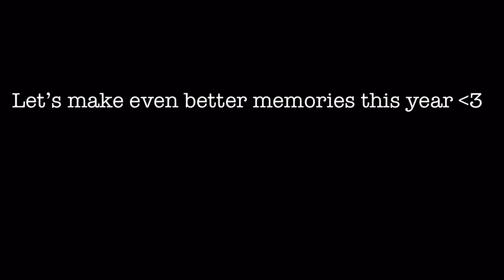The Dawn Of Era IV || Progress Video